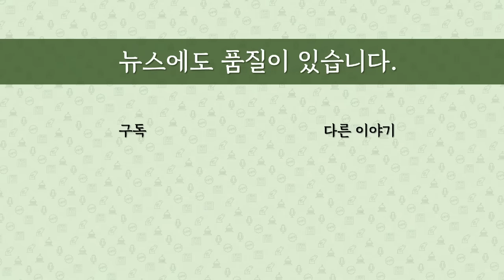[최병묵의 팩트] 인요한 혁신위에 '비윤' 불참한 이유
국민의힘 인요한 혁신위에 비윤계는 오세훈계 1명외 불참했습니다. 이유가 무엇일까요. 설득했다는데 왜 실패했을까요. 인요한 혁신위의 운명은 어떻게 될까요